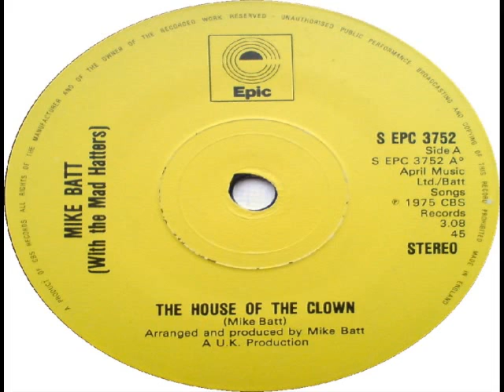Mike Batt - House Of The Clown